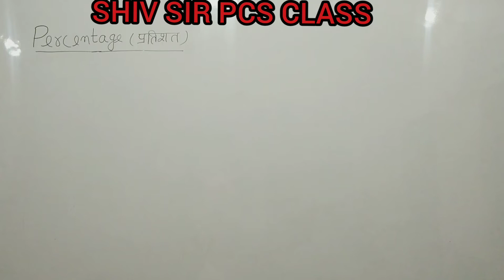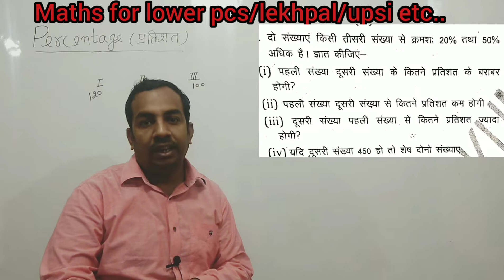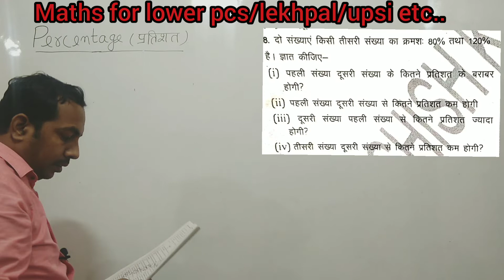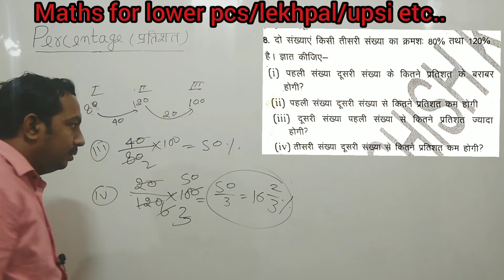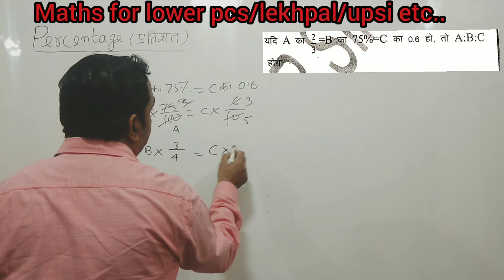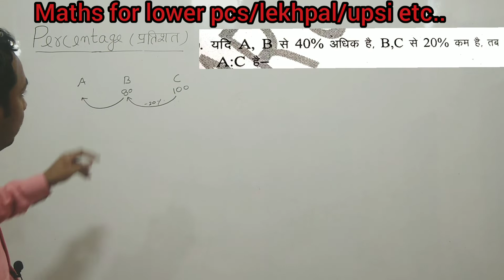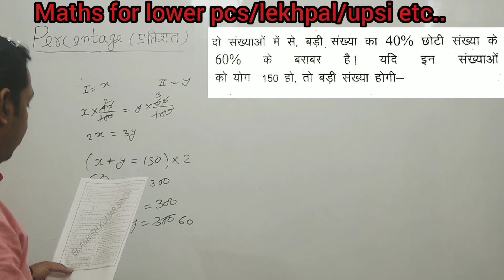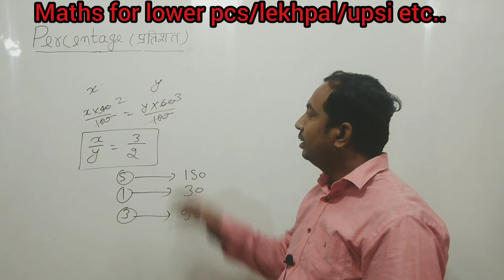Maths percentage (Class-4)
SHIV SIR PCS CLASS, SHIV SIR PCS CLASSES, MATHS PERCENTAGE